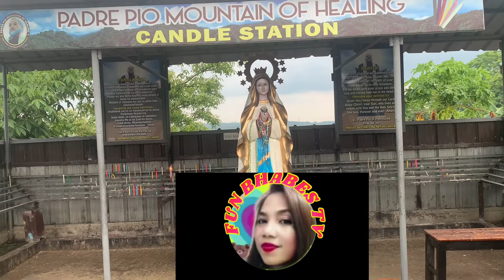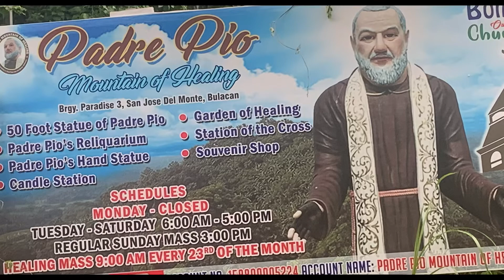TOP OF THE MOUNTAIN PADRE PIO